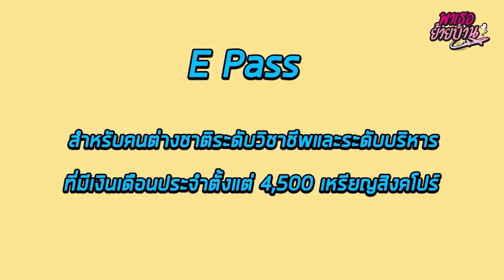พาเธอย้ายบ้าน EP.9 - ย้ายไปสิงคโปร์ยังไงกับน้องปลื้ม | ShaAeng (ช่าเอง)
EP นี้พาไปเที่ยวประเทศที่ใกล้กับประเทศไทยเหมือนบินจากกรุงเทพไปเชียงใหม่ แต่ความเจริญคือ..ไม่พูดดีกว่า ยินดีต้อนรับสู่ "สิงคโปร์!!!" กับสถาปนิกหนุ่มหล่อที่ไปทำงานที่นั่น "น้องปลื้ม"

เส้นทางการทำงานของเค้าเป็นอย่างไร สวัสดิการบ้านเมืองความเป็นอยู่ของสิงคโปร์แน่นอนขนาดไหน เชิญคนที่คุณรักมานั่งจอยไปกับเราได้เลยค่า

รัก

ช่า บทขต